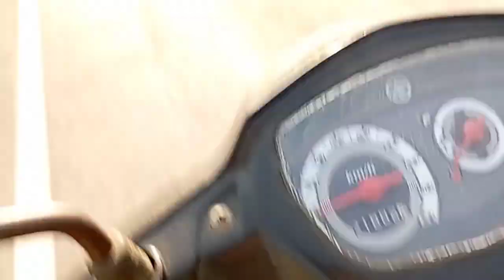MENTAL KORET DOWN DISURUH MINUM KIRANTI